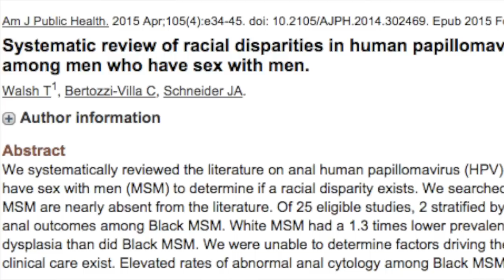Wellness Roundup May 22 2015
Top Stories: * Are queer youth getting pregnant to avoid bullying? * Anal cancer in Black MSM * New HIV YouTube series * And more...